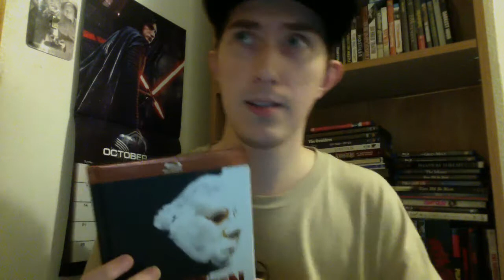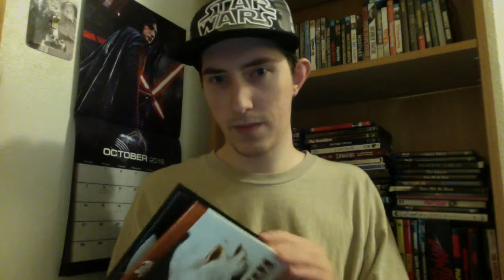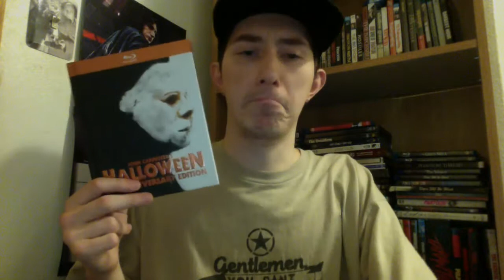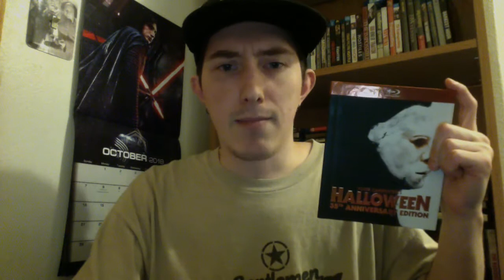Film Talk: Episode 103- Halloween (1978) [General Discussion]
Today I talk about the original Halloween from 1978, directed by John Carpenter and starring Donald Pleasence and Jamie Lee Curtis.